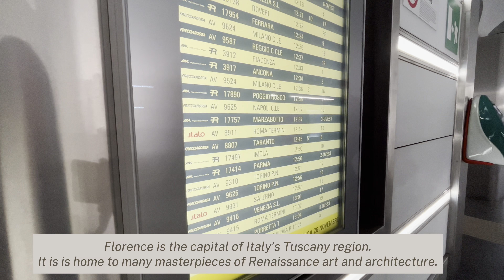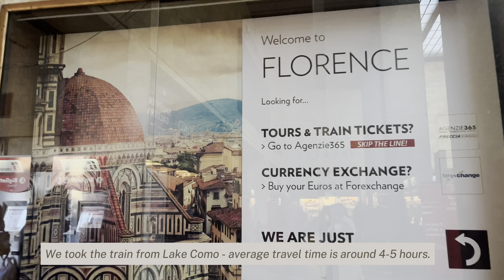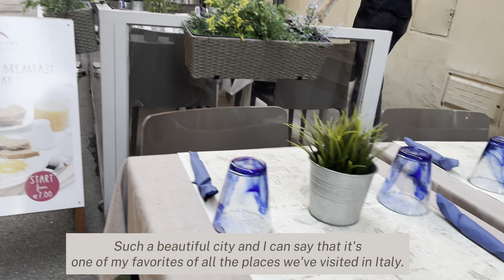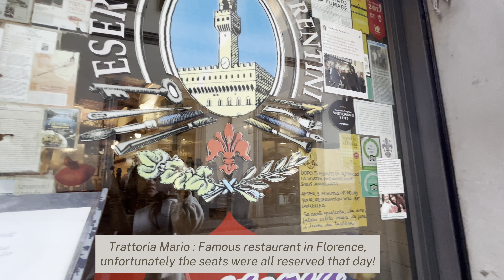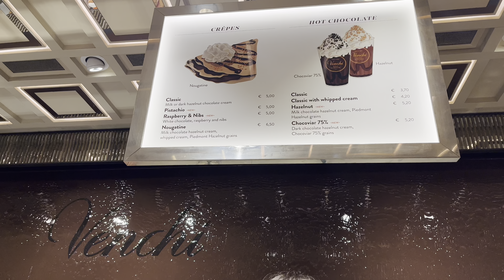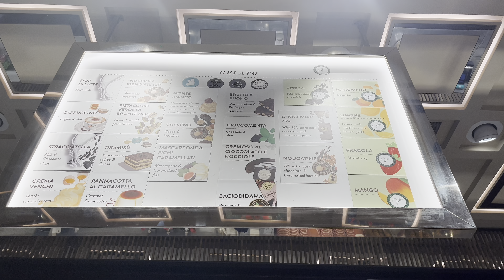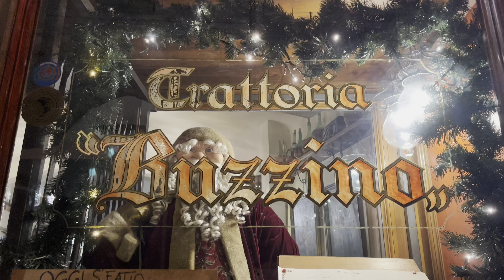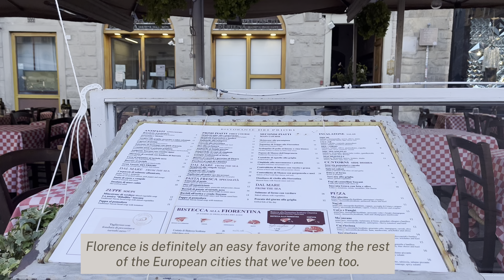TOP THINGS TO DO IN FLORENCE Italy: Ultimate Travel Guide to the vibrant city of Firenze! 🌆🇮🇹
Planning your Italy getaway soon? Don't miss to add Florence to your travel itinerary! Voted as the most walkable place on earth!

This vlog will show you the TOP THINGS TO DO IN FLORENCE Italy. Ultimate Travel Guide to the vibrant city of Firenze! 🌆🇮🇹

FLORENCE Must Visit | Best Things to Do in Florence| Your Florence Italy travel guide video!  ⭐ The best way to experience Florence!

⭐ Florence Must Visit below (all Florence experiences)
Florence Budget Hotel: Hotel Romagna Florence

Here's any easy Florence travel guide with timestamps:

00:00 Introduction
02:04 Hotel Romagna
03:59 Florence Cathedral : Duomo
07:07 All' Antico Vinaio
08:53 Venchi : Gelato
10:52 Palazzo Vecchio
12:28 Ponte Vecchio
12:53 The Gold Market
15:11 Piazza della Repubblica
17:14 Basilica of Santa Maria Novella

Fall in love with Florence, Italy! Enjoy the sights and activities in Florence. Find a hotel to stay in Florence which is accessible to public transport within the city, and enjoy the real flavours of Florence. Get ready to be immersed in the rich history and culture of Florence, as one of Italy's most unique and vibrant cities.

🎥 Here's a link to my Europe Travel Videos:
   • The Best of Madrid (Spain) | Where to...

➖Threads: DameDiaries_vlog

Travel Italy, VisitFlorence,, PinoyInItaly, FilipinoOFW, PinoyAbroad